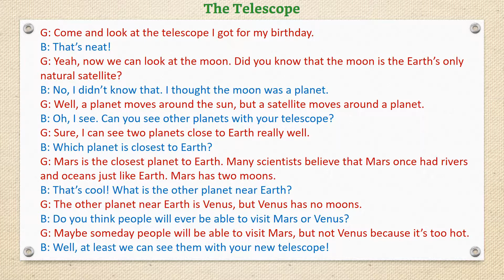[Unit 2.10] The Telescope - Listening English Through Dictation